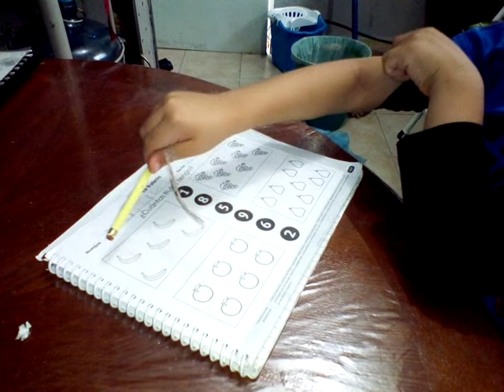Matiu tarea de escuela